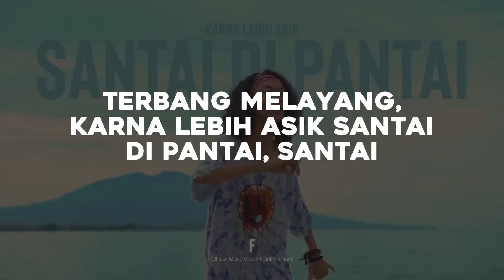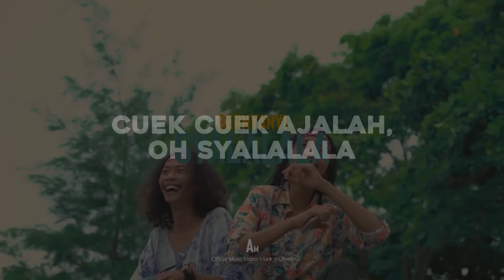SMVLL - Happy Ajalah (Karaoke Version)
Karaoke 'Happy - Happy Ajalah' by SMVLL

Jadikan lagu happy ajalah jadi nada sambung pribadimu :
Telkomsel : happyaja kirim ke 1212
XL : happyaja kirim ke 1818
Indosat : mg happyaja kirim ke 808

Lyrics :
Happy happy-happy ajalah
Bernyanyi sya-la-la-la-la
Cuek-cuek ajalah
Oh sya-la-la-la
Happy happy-happy ajalah
Bernyanyi syalalalala
Cuek-cuek ajalah
Oh sya-la-la-la
Santai
Ku tetap santai nikmati hidup
Tanganku melambai-lambai
Terbang melayang karna lebih asik santai di pantai
Santai
Ku merasakan indahnya naungan
Yang buatku melayang-layang
Untuk lupakan sejenak masalah duniaku hilang
Happy happy-happy ajalah
Bernyanyi sya-la-la-la-la
Cuek-cuek ajalah
Oh syalalala
Happy happy-happy ajalah
Bernyanyi sya-la-la-la-la
Cuek-cuek ajalah
Oh sya-la-la-la
Ini lagu santai buatmu bergoyang
Happy-happy di pantai kita santai-santai
Tak perlu fikirkan hati yang berguncang
Dan coba tuk tenang lupakanlah kenangan
Gerakkanlah tubuhmu ikuti irama dan lagu
Dan resapi nada di dalam hatimu
Kau kan temukan sebuah jawaban
Hidup kan tenang bila kau temaniku
Happy happy-happy ajalah
Bernyanyi sya-la-la-la-la
Cuek-cuek ajalah
Oh sya-la-la-la
Happy happy-happy ajalah
Bernyanyi sya-la-la-la-la
Cuek-cuek ajalah
Oh sya-la-la-la
Happy-happy ajalah
Nyanyi sya-la-la-la-la
Cuek ajalah
Oh sya-la-la-la
Happy-happy ajalah
Nyanyi sya-la-la-la-la
Cuek ajalah
Oh sya-la-la-la
Happy, happy-happy ajalah
Bernyanyi syalalalala
Cuek-cuek ajalah
Oh syalalala
Happy, happy-happy ajalah
Bernyanyi sya-la-la-la-la
Cuek-cuek ajalah
Oh syalalala
Happy, happy-happy ajalah
Bernyanyi sya-la-la-la-la
Cuek-cuek ajalah
Oh sya-la-la-la
Happy, happy-happy ajalah
Bernyanyi sya-la-la-la-la
Cuek-cuek ajalah
Oh sya-la-la-la

Best Deal!!! 1GB Data Reward untuk 100 pengguna pertama perhari bagi kamu user Indosat:

Cipt: Dj Qhelfin/Nero